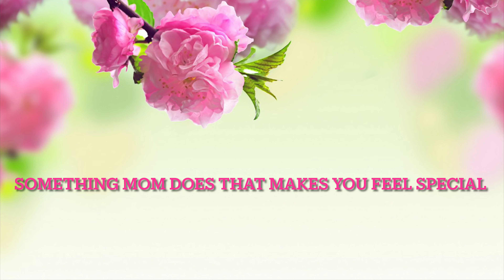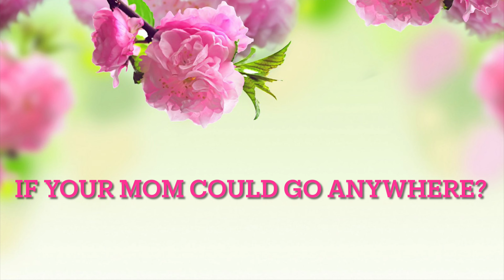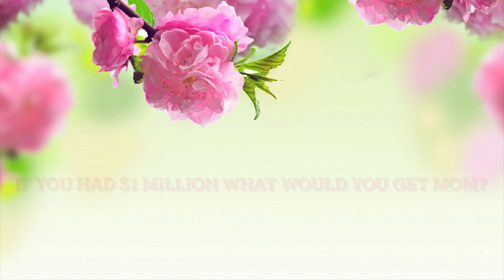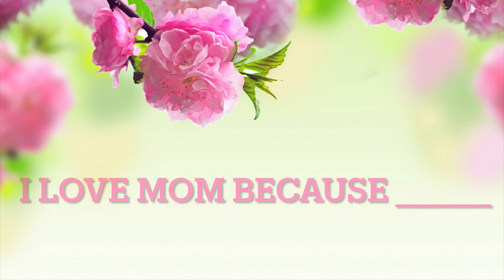Mothers Day 2023 - Questions about Mom